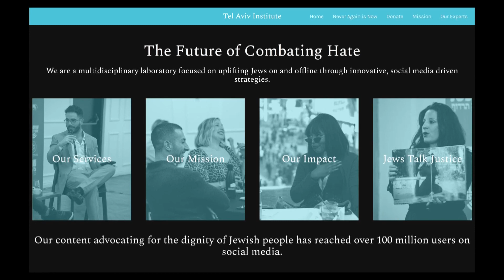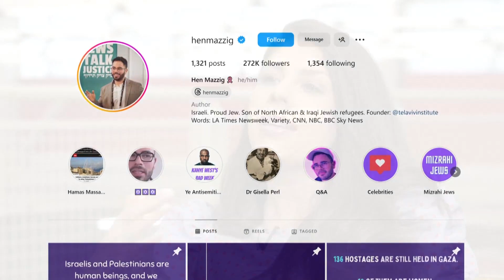Northeast Ohio Jewish community working to fight antisemitism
Organizations like the Kol Israel Foundation and Jewish Federation of Cleveland have recently hosted events focusing on fighting antisemitism. --